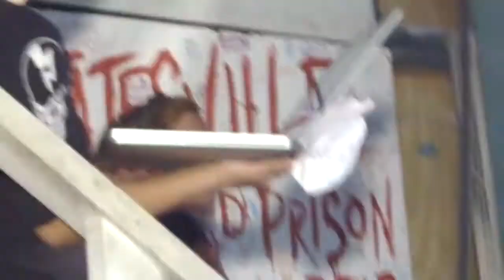Training Days - DOTLD 2013 E9 | Statesville Haunted Prison | Days of the Living Dead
It's 3 days until Statesville Haunted Prison® and City of the Dead open for the 2013 Halloween season, and the Zombie Army has to put the finishing touches on the haunted house, the managers and the actors. Will everything come together in time?

Days of the Living Dead, a reality web series that brings you backstage at Chicago's #1 Haunted House, Statesville Haunted Prison®. From Yokai Films and featuring Zombie Army Productions.